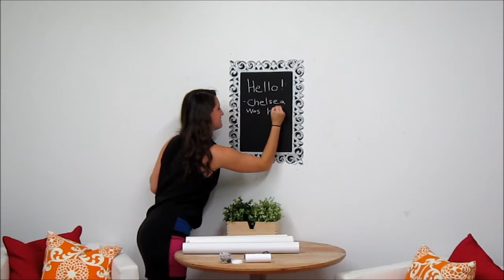Memory Wall Decal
Write a note in style with this beautifully framed chalkboard wall decal. Enjoy a quick DIY tutorial on how to apply!